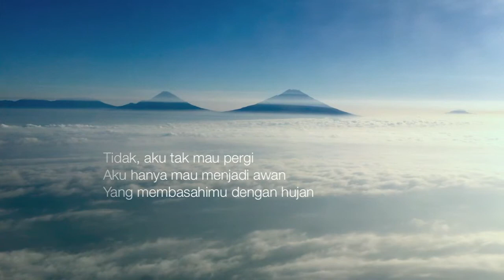Aku, Awan dan Kita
This video was taken by iPhone 4, edited with iMovie and music from GarageBand library